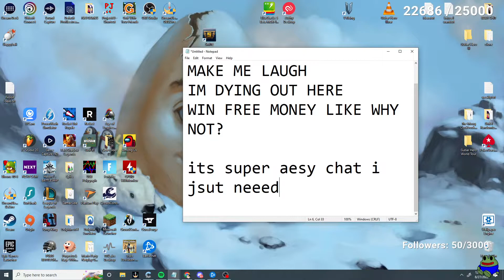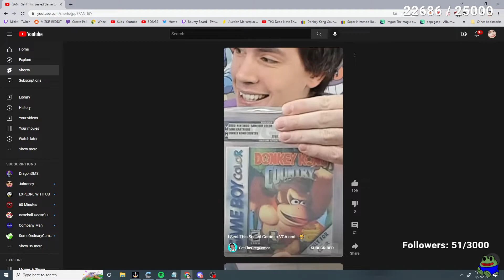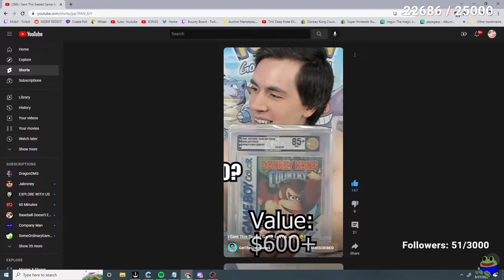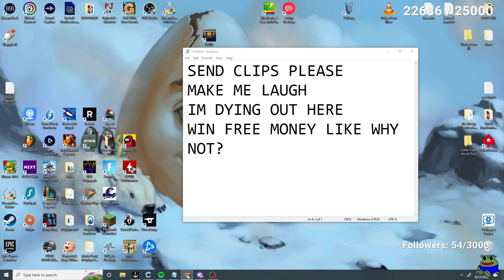[8/27/2022]SUBMIT FUNNY TIKTOKS OR CLIPS HERE FOR MONEY: (no ero